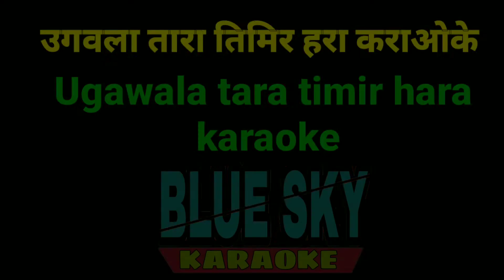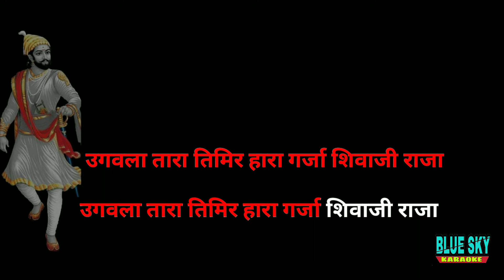Ugawala tara timir hara karaoke | Ugavala tara timir hara karaoke | उगवला तारा तिमिर हरा कराओके